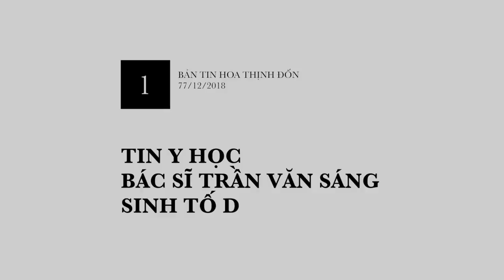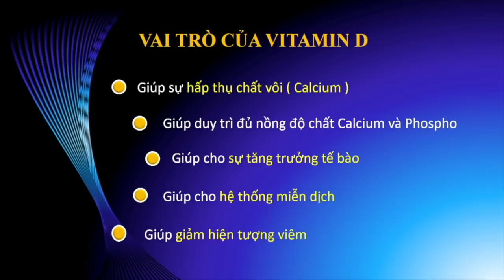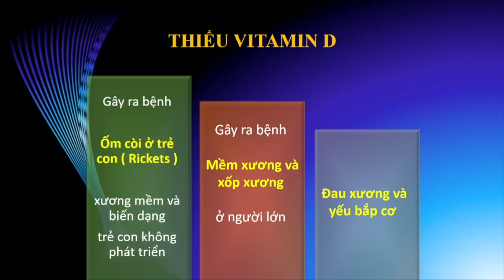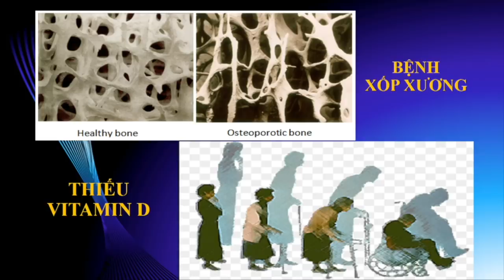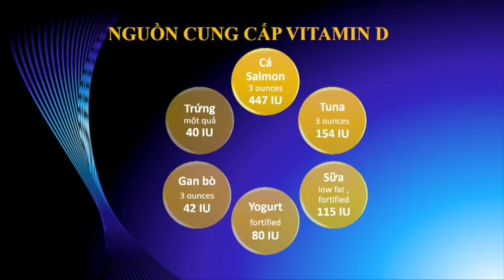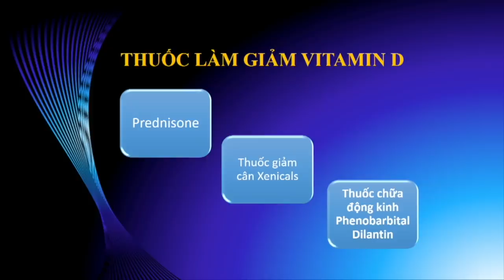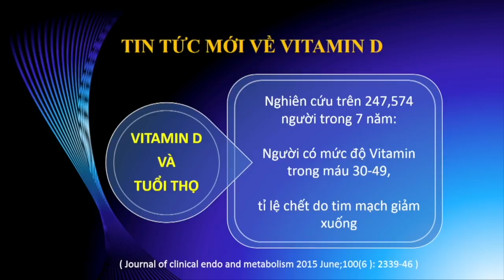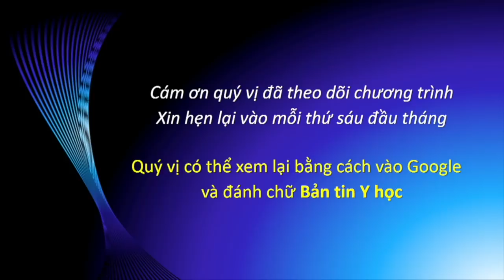Bản Tin Y Học Với Bác Sĩ Trần Văn Sáng: Tin Tức Mới Nhất Về Vitamin D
4/1/2019